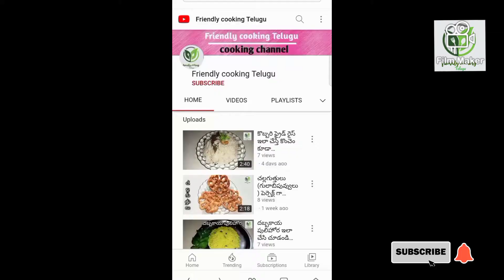ఇలా ఎప్పుడైనా పెసరట్టుని వేసి చూసారా?||by Friendly cooking Telugu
how to prepare pesarattu